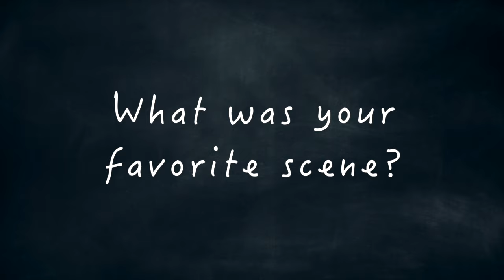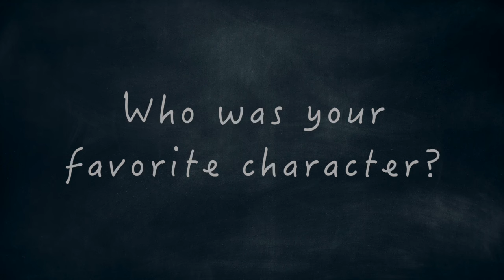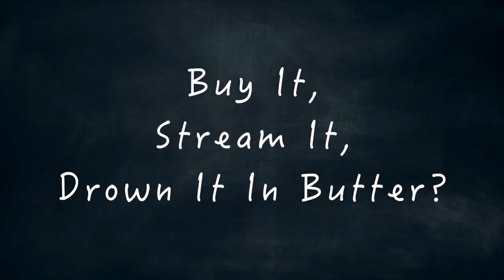Reel Flicks & Popcorn Picks: Legend of Tarzan (2016)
Episode 3
Reel Flicks & Popcorn Picks: The Legend of Tarzan (2016)

Description:
Welcome to 🍿 "Reel Flicks & Popcorn Picks" over at Bold Media Films! 🎬 Join Dan & Amanda for a laid-back movie review of "The Legend of Tarzan (2016)"! Dive into their fun and chill style as they share their thoughts on this action-packed adventure flick. This is a perfect way to unwind and enjoy a movie review!

***MUSIC***
Music from Uppbeat (free for Creators!)

***FILMING LOCATION***
Art Factory Studios - Paterson, NJ